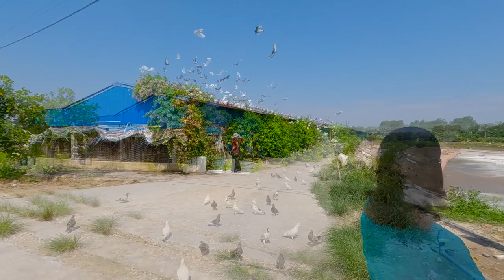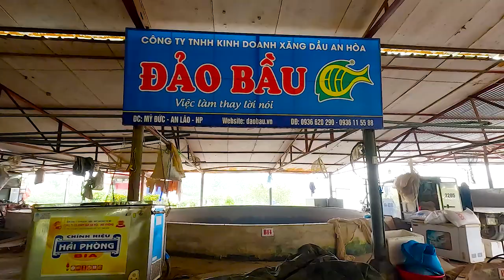Chúng tôi đến với Đảo Bầu Mỹ Đức An Lão Hải Phòng 12 - 09 - 2023